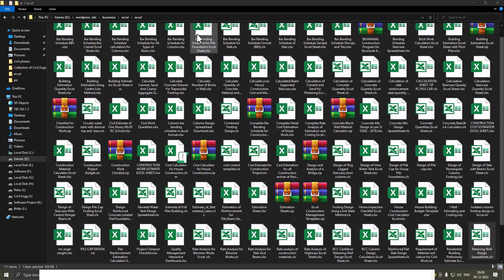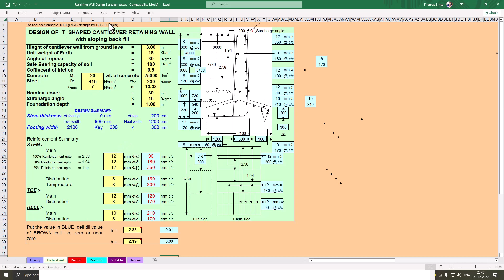Retaining Wall Design Spreadsheet